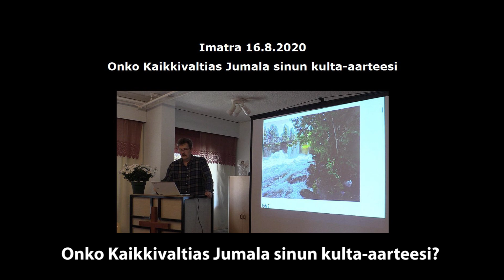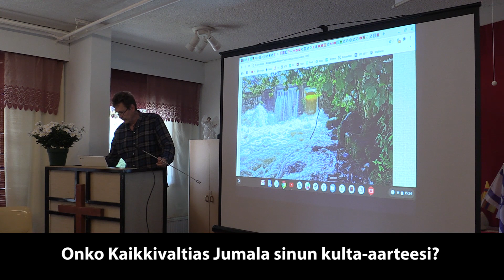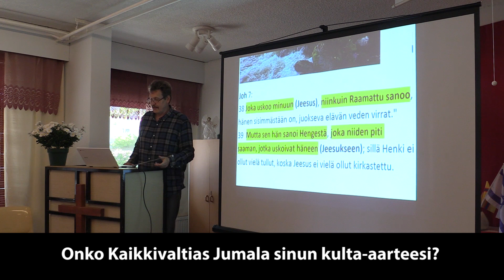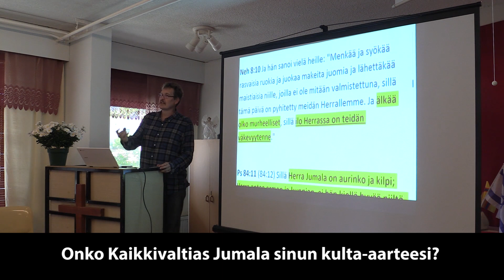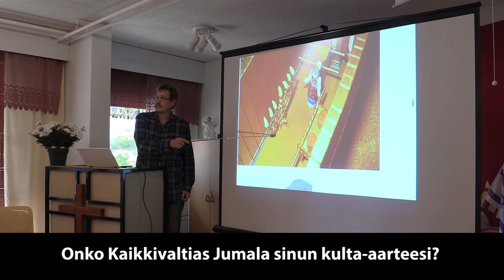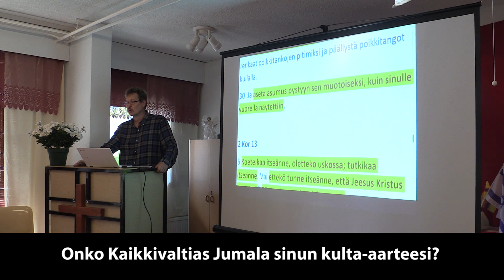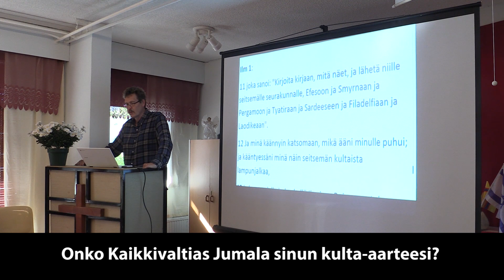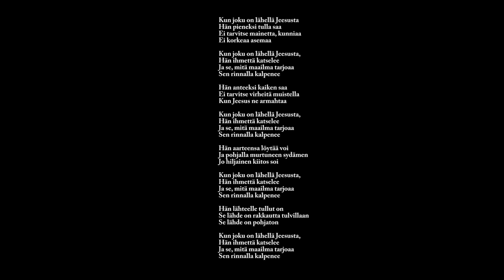Onko Kaikkivaltias Jumala sinun kulta aarteesi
Raamatullinen usko kasvattaa ja johdattaa sinua uskomaan Jeesukseen niin kuin Raamattu opettaa. Elävän veden virrat virtaavat eteenpäin syvemmälle Jumalan tuntemiseen. Jos Kaikkivaltias Jumala on sinun kulta-aarteesi, niin silloin sinun ilosi on Herrassa. Ilo Herrassa on väkevyytemme. Uskoamme koetellaan ja puhdistetaan niin kuin kultaa koetellaan ja puhdistetaan.